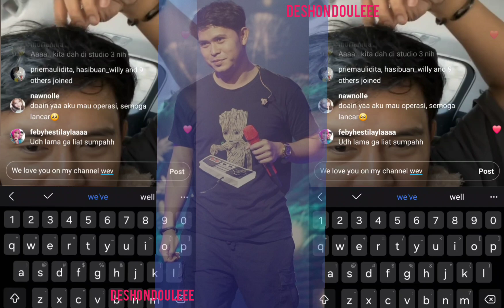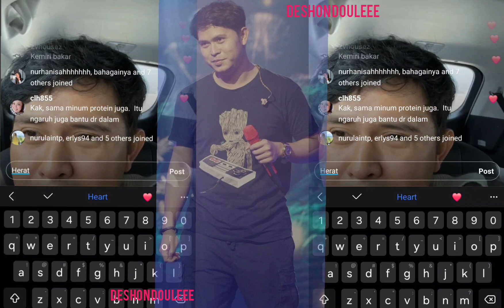Cakra Khan Live with fans / Douleeereacts